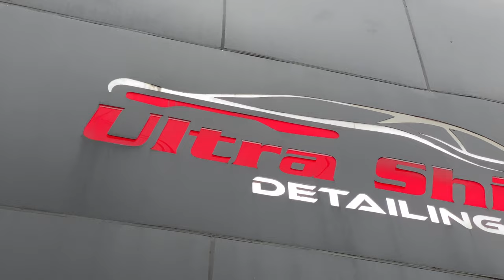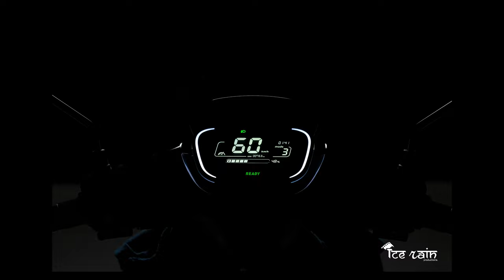Applying Ceramic Coating on an Electric Scooter | Life-long shine | Segway | E100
This video tells how you can save the color of your vehicle also how and why to apply a coating in your vehicle.

Ultrashine Auto Detailing
Location: Kuleshwor, Kathmandu